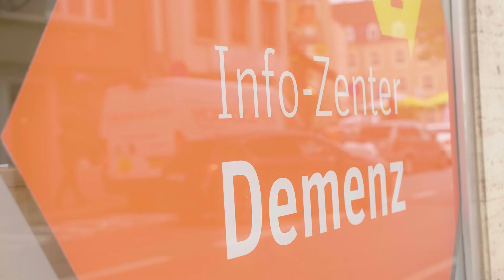Info-Zenter Demenz Video 2